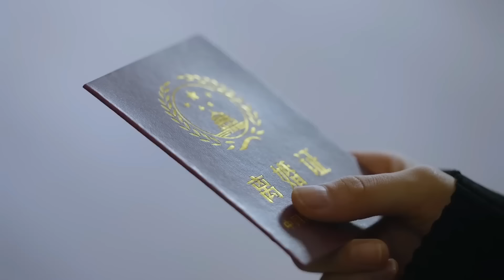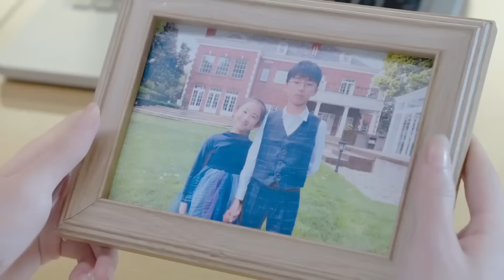Girl disappeared after divorce, and CEO realized he love her and can't without her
【ANQCYL】 EP 36
【劇情簡介】She had a crush on him since childhood until he became her fiancé. However, in an earthquake, her half-sister accidentally replaced her as his savior. From childhood sweethearts to marriage, when she wanted to start again for the child, her father tried to seize the inheritance left by her biological mother, and her younger sister tried her best to provoke his relationship with her. Can this marriage really survive?